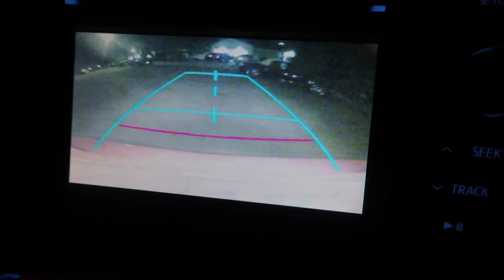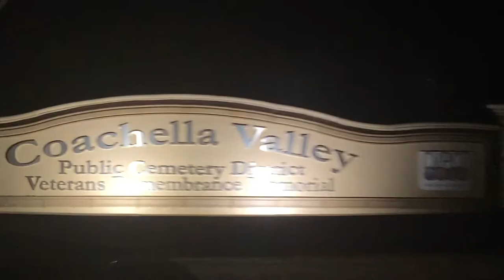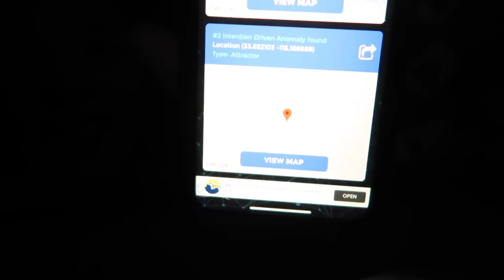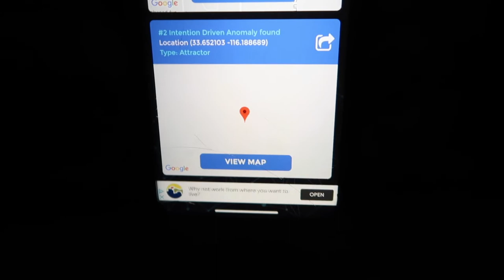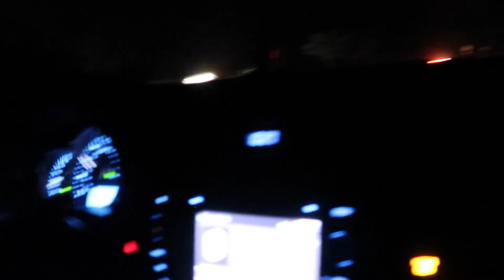We Went Randonauting at Night *CREEPY*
✨open me ✨

Hey, guys! So I downloaded the Randonautica app and we went randonauting at night! It was very creepy.
-Lyss